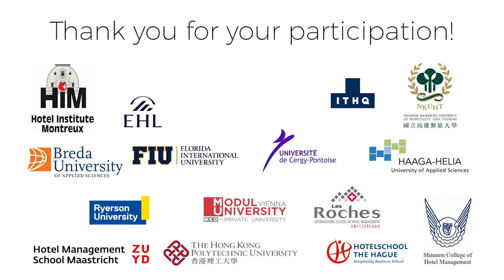Trailer | Hotelschool The Hague - Conference and Genio (2020)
Ook een video trailer laten maken? Ga dan naar